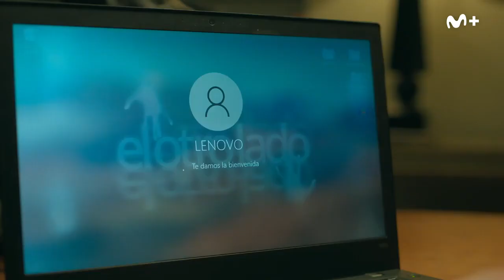El otro lado | Tráiler Oficial | Movistar Plus+ | Berto Romero, Andreu Buenafuente, Eva Ugarte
"Soy Nacho Nieto. Cruza el Umbral. Sé bienvenido a El otro lado."

Estreno el 23 de noviembre en Movistar Plus+.

SINOPSIS

Nacho Nieto, periodista especializado en lo paranormal, pasa por su peor momento profesional y personal. Tras un intento fallido de suicidio, vuelve a la vida acompañado por el fantasma de su mentor, el doctor Estrada, mítico comunicador del misterio, fallecido hace más de 20 años.

En ese momento se cruza en su vida un virulento caso poltergeist en un piso del extrarradio de Barcelona, en la calle Cardenal Cardona, quizás el caso paranormal más importante de los últimos años. Nacho acude al piso de los fenómenos, donde viven Eva y Rubén, acompañado por el espíritu de su mentor, y ayudado por Juana, su mano derecha en su antiguo programa de radio.

Mientras Nacho desenreda el misterio de esa casa se enfrentará a un oscuro secreto de su pasado. Un secreto que le relaciona directamente con Gorka Romero, quien fue su compañero de investigaciones, y que ahora es el referente del periodismo del misterio en España.

Berto Romero encabeza el elenco principal que completan Andreu Buenafuente, Eva Ugarte, María Botto, Nacho Vigalondo, Albert García, María Pascual y Hugo Morenilla.